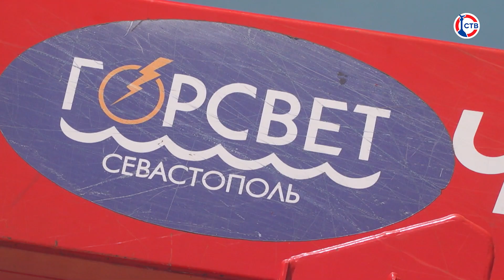На улицах Балаклавы установили 110 новых светильников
На улицах Севастополя становится светлее. 110 новых светодиодных светильников установили на улице Склонной в Балаклаве. А на участке между улицами Земляничная и Аланская смонтировали 88 новых светоточек. Такую задачу выполнили в сжатые сроки по просьбам местных жителей. В чем преимущество светодиодов? И где еще появится наружное освещение в этом году?